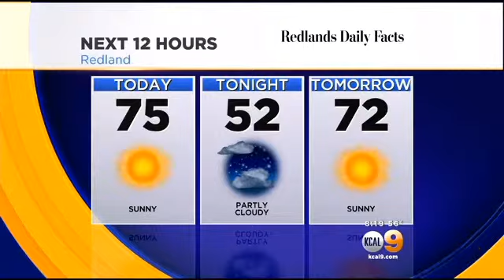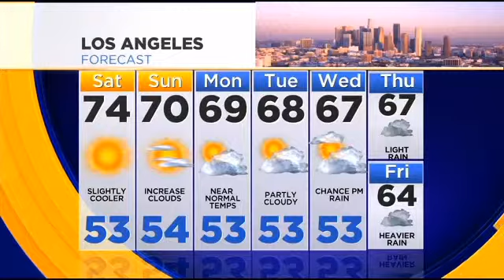Amber Lee's Weather Forecast (Feb. 22)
Amber Lee reports.